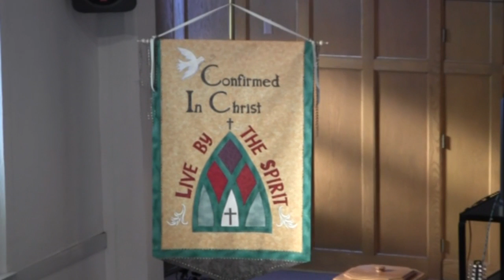Zion Sunday Service October 21, 2018